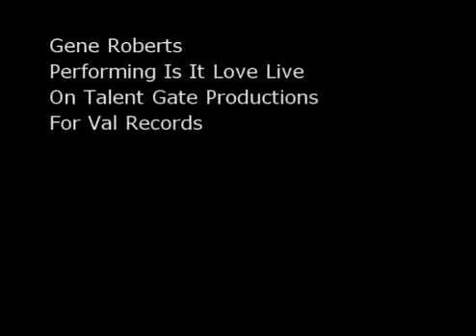Is it Love Gene Roberts